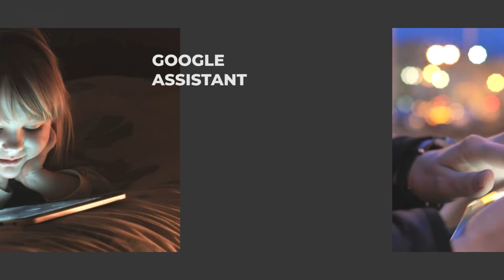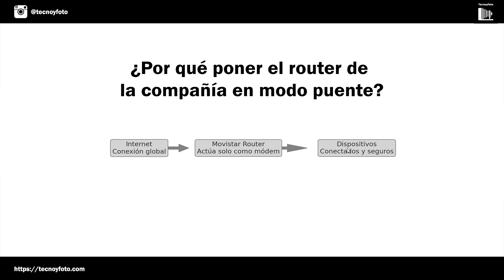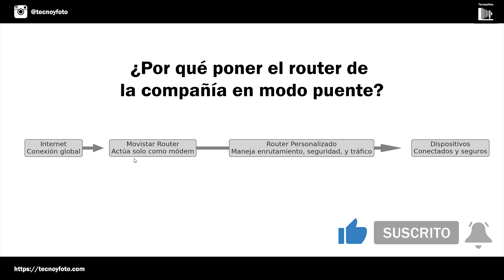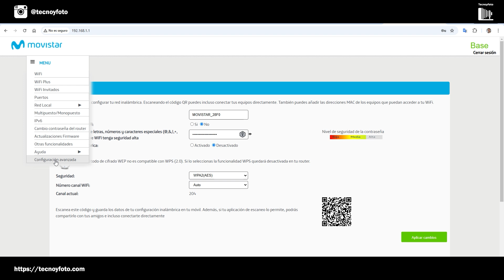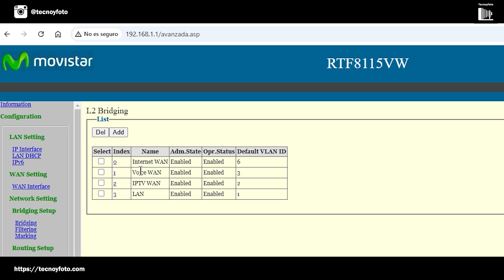Cómo poner tu router de Movistar en modo puente con Teléfono y TV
¿Sabías que la configuración del router de Movistar en modo puente puede duplicar la velocidad de tu conexión y elevar la seguridad de tu red? Yo decidí implementar este cambio después de enfrentar constantes caídas y velocidades de conexión insatisfactorias.

1:15 - Explicación del modo puente
2:25 - ¿Qué significa poner el router en modo puente?
3:40 - Enrutamiento y seguridad del router
5:07 - Acceso a la configuración del router de Movistar
6:05 - Servicios gestionados por VLAN
7:41 - Activar VLAN de LAN
8:10 - Resumen final y llamada a la acción